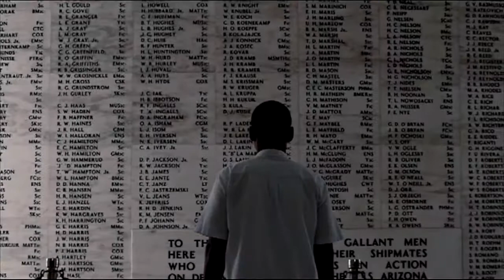Remembering Pearl Harbor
Remembering the men and women of Pearl Harbor